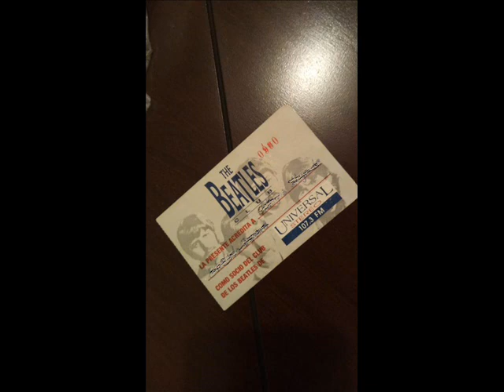Walking on thin Ice - Yoko Ono (El Club De Los Beatles)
Enrique Rojas nos presentaba la canción que John Lennon Habia trabajado ese fatídico 8 de Diciembre.

Atención a la Guitarra